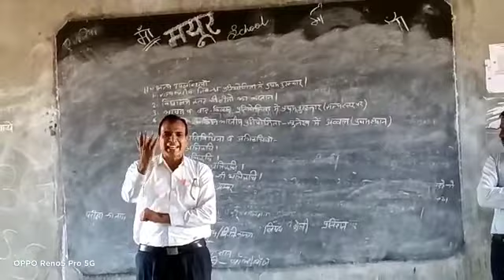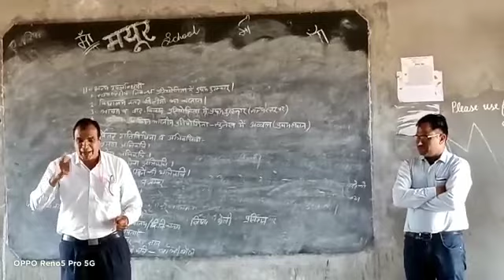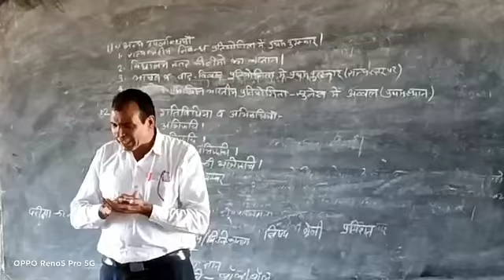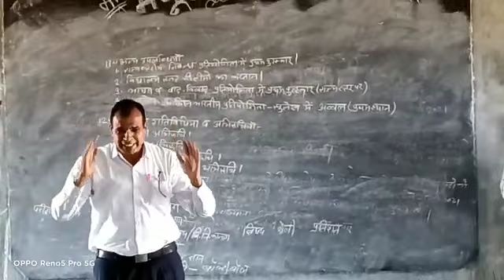नागौर/Mayoor स्कूल degana में motivational कार्यक्रम आयोजित | श्रीमान Rameshwar ji chhaba तहसीलदार